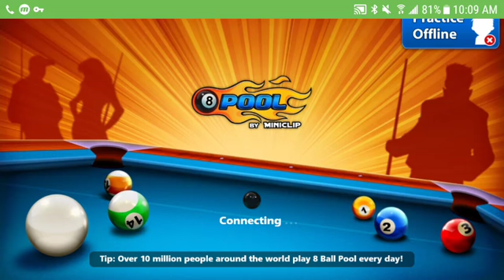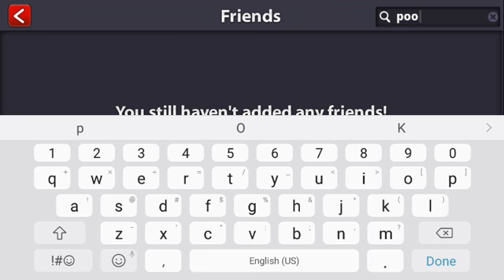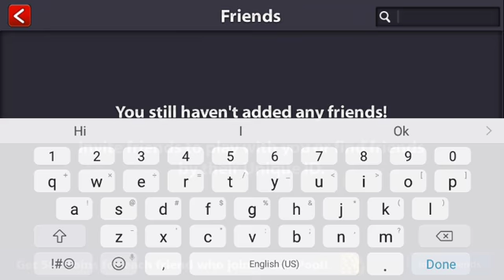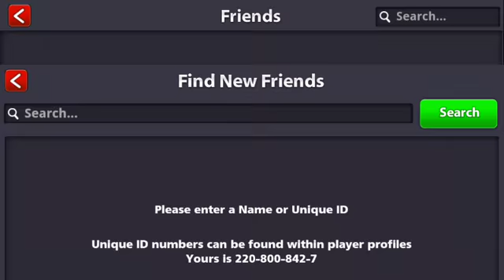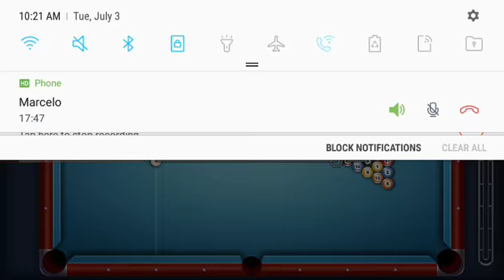8 ball pool episode 1